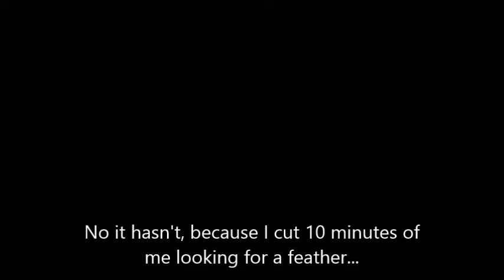DKC2 (GBA) Part 7: which is full of slime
Why is there a lightning-fast piranha living in a sea of slime? And why is there a shipwreck there?